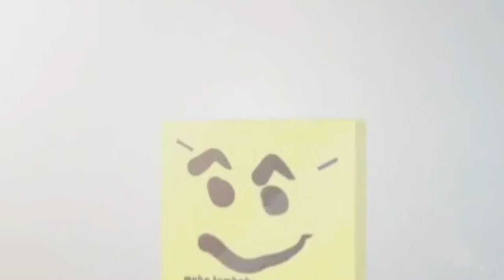5 Game Android jadul HD yang harus kamu coba || Offline semua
DownloadGameOffline Android